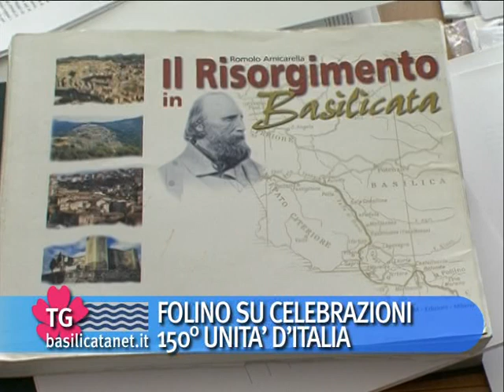INTERVISTA A FOLINO, PRESIDENTE COMITATO CELEBRAZIONI 150° ANNIVERSARIO UNITA' D'ITALIA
Potenza 14/07/2010, "Il Sud non è un Nord mancato", Vincenzo Folino sottolinea il protagonismo della Basilicata nel percorso che ha portato all'Unità d'Italia